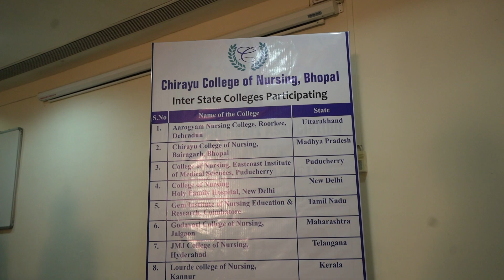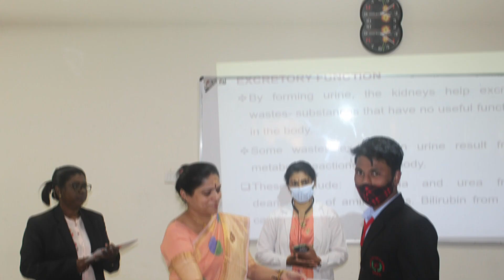Inter State College Competition | Chirayu College of Nursing | Bhopal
Chirayu College of Nursing organized Inter State College Competition on 11/02/2022. The program was initiated under the leadership of Prof. Dr. Pramilaa R. Principal, CCON with the motive to showcase the talents of student community, recognize various methodologies of teaching & learning, instill the art of creativity and to create liaison between Inter State Colleges. Sixteen Colleges from various parts of India enrolled in the competitions.
Bharat Chirayu Ho.